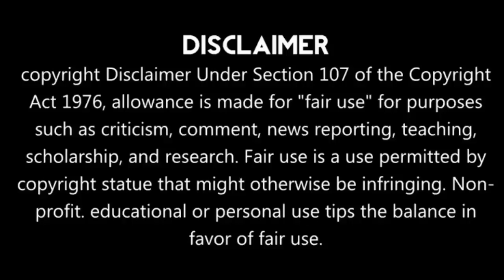Part-10 Handsome Prince Fell In Love With Poor Girl ❤ Chinese Drama हिन्दीं Explanation (Oh My Lord)